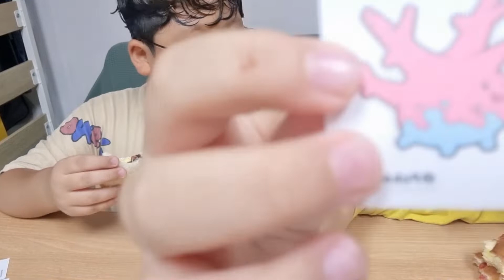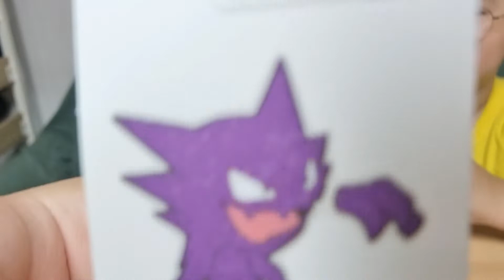빵은 역시 포켓몬빵이지 2세대 나옴